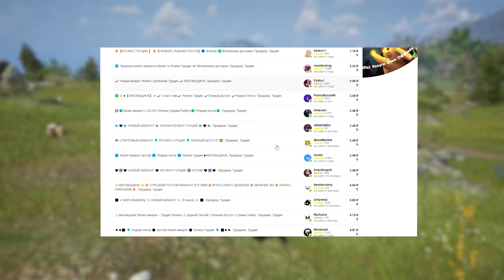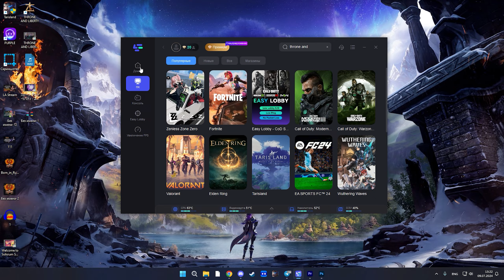Открытый тест Throne and Liberty - Как попасть и что нужно знать!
🔥🔥Понижаем пинг!🔥🔥
Скачать LagoFast на ПК：

00:00 - Вступление
00:45 - Регион для игры
01:48 - Нужен ли VPN?
03:24 - Где брать билды
04:57 - Прокачка умений
06:11 - Где брать ресурсы для прокачки умений, заточки, крафта
08:12 - Где персонаж получает опыт
09:33 - Почему нужно сыграть в Throne and Liberty

Огромное спасибо всем кто смотрит видео, ставит реакции и комментирует ♥ Ваша невероятная поддержка для меня очень важна!